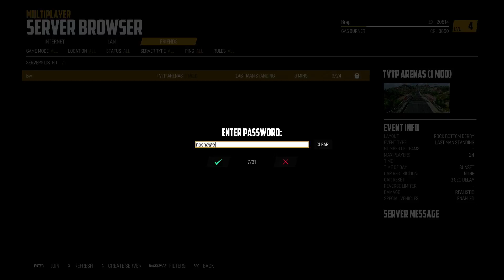1 Hour of Wreckfest Gameplay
2:15 | Zohli getting destroyed
10:00 | Epic ramp map
42:49 | School Bus figure eight
49:00 | Tractor Demolition Derby
52:28 | Pushing Crazd over the edge

Wreckfest is an epic racing game with soft-body vehicle destruction and support for custom content as shown by the maps we were playing on.